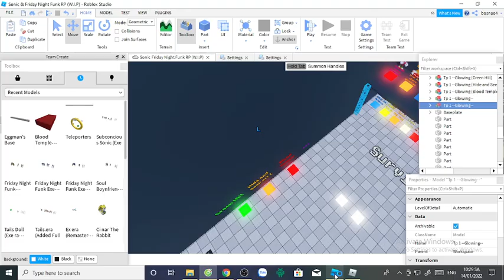Infinite Plays Roblox Sonic World RP part 48 (New Badge: Universe Of Chaos Badge Location)